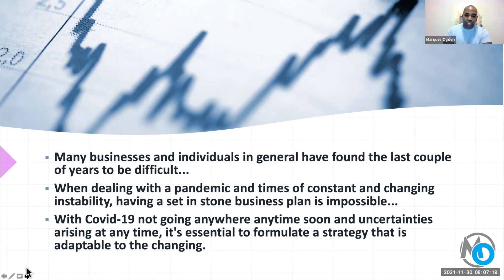How to Prepare for 2022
Marques Ogden gives an online presentation on how businesses should prepare for the unknown in 2022.

Marques Ogden
Former NFL Athlete | Bestselling Author | Keynote Speaker | Business Coach